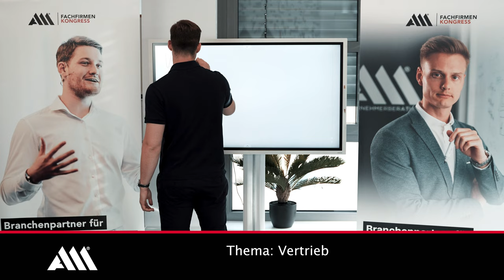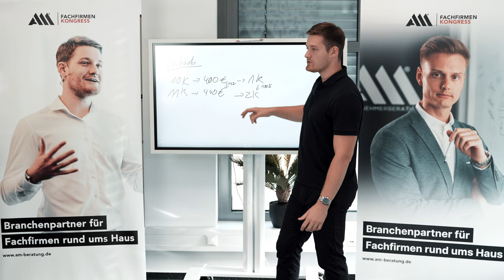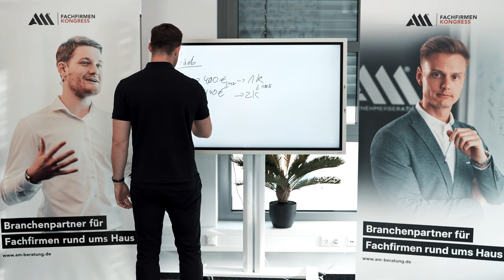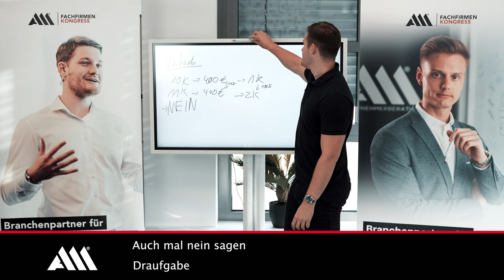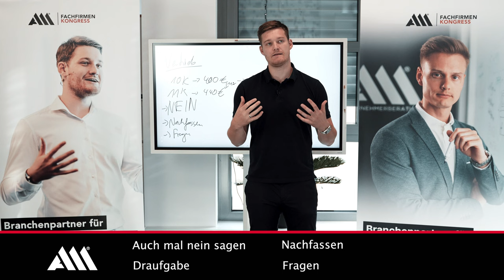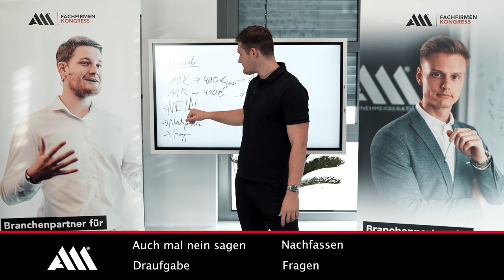So ÜBERLEBT dein Betrieb auch 2024! Part 2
In schwierigen Zeiten ist eine effektive Vertriebsoptimierung entscheidend, um als Handwerksunternehmen zu überleben und zu florieren. In diesem Video zeigen wir dir, wie du deinen Vertrieb strategisch optimieren kannst, um auch in herausfordernden Phasen wettbewerbsfähig zu bleiben. Wir teilen bewährte Taktiken und praktische Tipps, um deinen Umsatz zu steigern und deine Kundenbasis zu erweitern. Lass uns gemeinsam sicherstellen, dass dein Handwerksunternehmen in schweren Zeiten durch einen effizienten Vertrieb gestärkt wird! 📈
✅ Strategien zur Vertriebsoptimierung ✅ Kundenakquise und -bindung ✅ Angepasste Marketingansätze